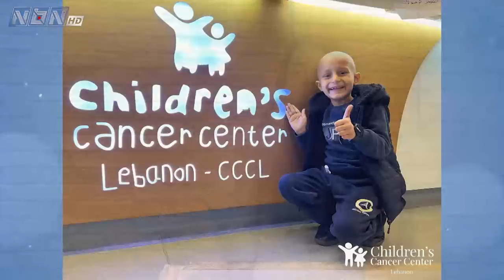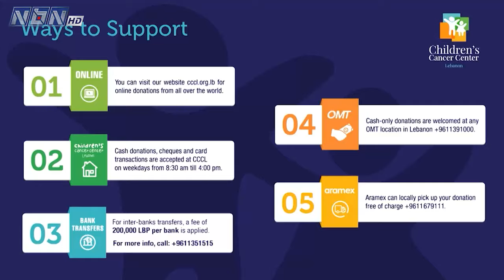شي جديد مع شاليمار وسوف - منسقة جمع التبرعات والنشاطات CCCL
تقديم: لارا دبوس